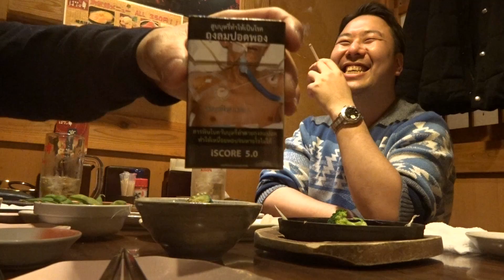ダイゴ、帰国 2020年2月～ダイゴか、ダイゴ以外か。～「タイでの生活の実態」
タイに飛びたって５か月が経過。
有給を利用し日本へ一時帰国。
さて、無事にレディボーイになって帰ってきたのだろうか？
衝撃の真実を刮目せよ！